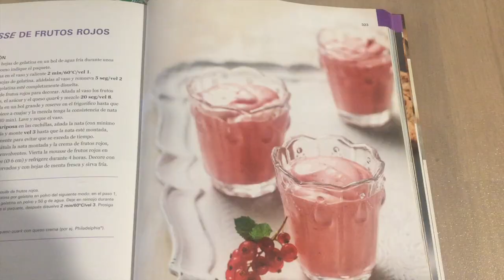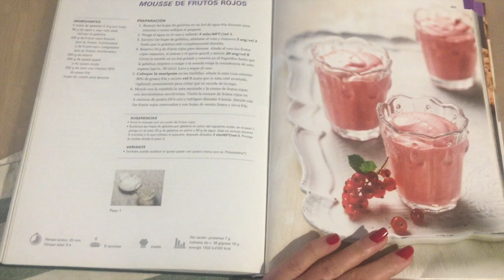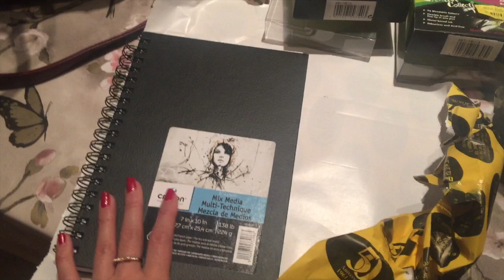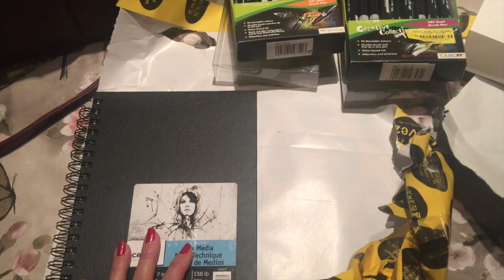🎄 – VLOGMAS – 🎄 Llega Papa Noel!! 💚 (24 diciembre)